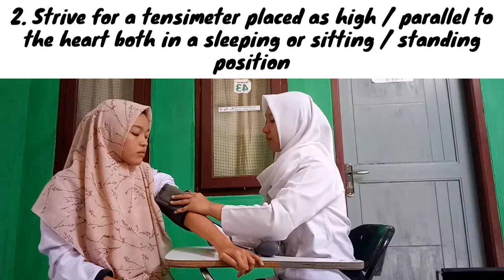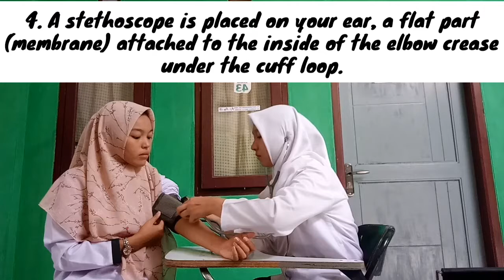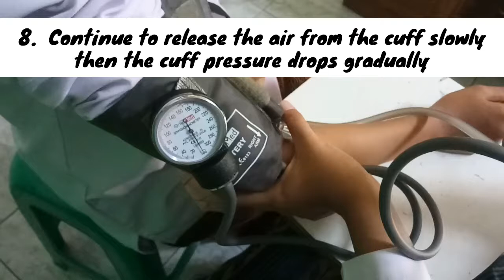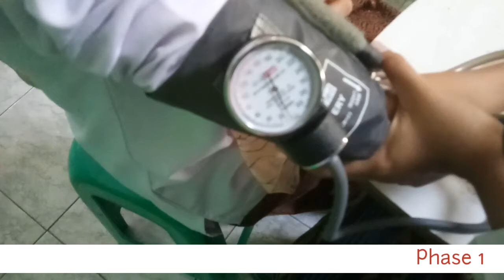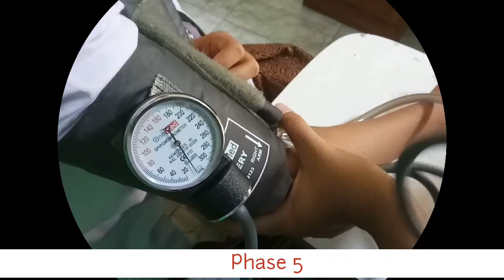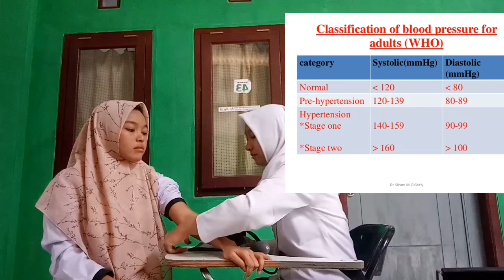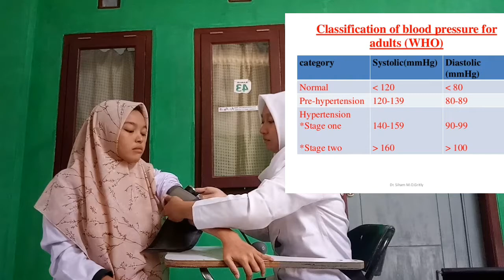How to measure blood pressure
Keeping track of blood pressure at home is important for many people, especially if you have high blood pressure. This helps you and your doctor find out if your treatment is working.

Equipments :
1. Stethoscope
2. Sphygmomanometer

Steps to measure blood pressure :

1) Wrap the tensimeter cuff on the upper arm (left or right) above the elbow.

2) Strive for a tensimeter placed as high / parallel to the heart both in a sleeping or sitting / standing position.

3) Close the air regulating valve on the tensimeter rubber cuff pump by turning right until it runs out.

4) A stethoscope is placed on your ear, a flat part (membrane) attached to the inside of the elbow crease under the cuff loop.

5) Pump air into the cuff by squeezing the rubber pump repeatedly until the pressure shows / reaches 140 mmHg or until 220 mmHg.

6) Listen to the stethoscope that has been mounted on the ear.

7) Open the air regulating valve by turning left slightly gently.

8) The first thud you hear is also called the KOROTKOW (Korotkoff) sound. Continue to release the air from the cuff slowly then the cuff pressure drops gradually.

Perform this check two to three times.
Have a good practice.

Group 2 :
1. Fitria Nur Asandi
2. Mia Anjelina
3. Renita